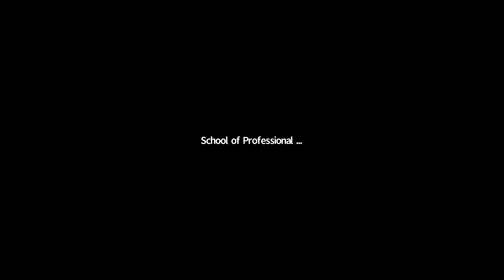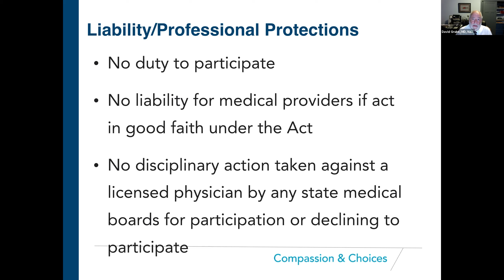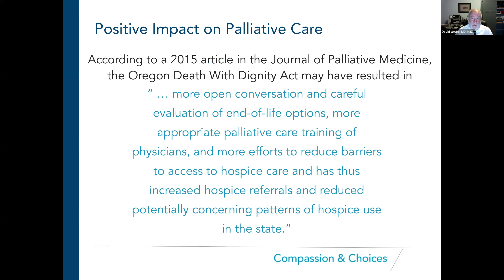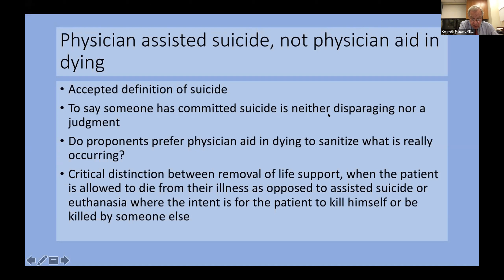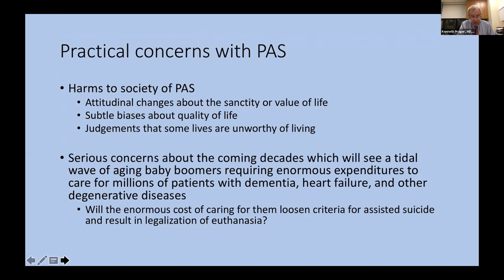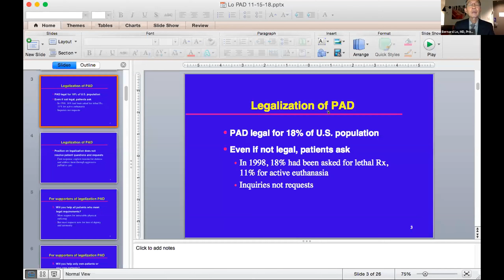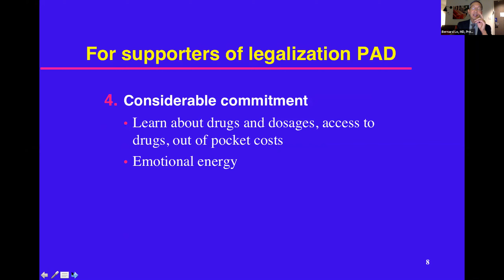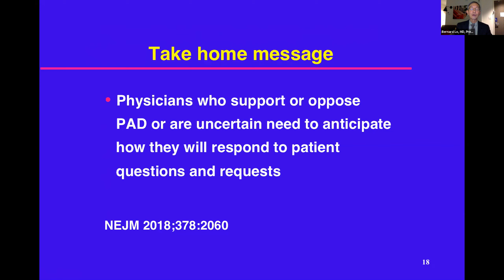Physician Aid-in-Dying: New and Evolving Controversies in Bioethics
Physician aid-in-dying has recently become legal in California and other states, where new questions about it are arising. This panel of experts will discuss the pros, cons and new emerging challenges and how we might best proceed.

Speakers

Bernard Lo, M.D., President, Greenwall Foundation
David Grube, M.D., National Medical Director, Compassion & Choices
Kenneth Prager, M.D., Chair, NY Presbyterian Ethics Committee

The Bioethics program at Columbia University’s School of Professional Studies covers issues concerning the ethical, legal, and social implications of advances in biotechnology and biomedicine are increasingly arising both in the United States and abroad. From stem cell research to healthcare reform, these topics involve critical dilemmas at the intersections of law, society, culture, public policy, philosophy, religion, economics, and history.

Scientists, healthcare providers, and policy-makers confront how to approach these complex questions, yet scientific and technological advances have far outpaced our ability to understand or make key decisions about these issues.

The Master of Science in Bioethics, part of Columbia University’s Programs in Bioethics, which also include an Online Certification of Professional Achievement and Online Noncredit Courses, grounds students in historical, philosophical, legal, and social-scientific approaches and models to address bioethical challenges. The program prepares students to work in various capacities within this new and ever-growing field, and includes a concentration in global bioethics – the first of its kind in the United States.

Choose Options Online and On Campus

The program may be taken on a part-time or full-time basis, and students have the option of enrolling on Columbia’s campus in New York or online.

Online students use a highly collaborative and interactive social learning platform to connect with their instructors and fellow students. All online courses have weekly live web classroom meetings with their professors to enable dynamic interaction around course content. Additionally, students participate in discussion groups, collaborative and independent coursework, interactive forums, and prerecorded videos.

Our programs are designed for maximum flexibility, and students enrolled on campus or online have access to rigorous coursework, world-class instruction by Columbia faculty, career and professional development, and personal feedback on written assignments.

Depending on your interest and schedule, on-campus students may also take courses online. International students on a student visa who were planning to do so may only enroll in one online class each semester.

Switching between on-campus and online is possible. If you enroll in the online format, you can switch to the on-campus format after your first semester with administrative approval.

Note: International students who are interested in switching from online to on campus should consult with us about visa and other requirements as soon as possible in their decision making process. They will also need to consult with ISSO for detailed information related to visa requirements and CPT (Curriculum Practical Training) eligibility.

This webinar occurred November 15th, 2017